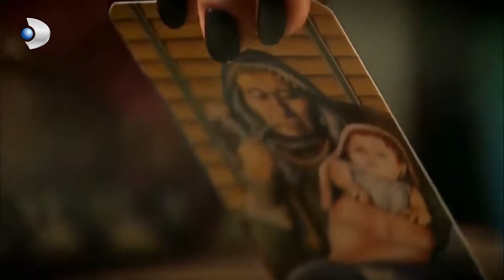Maktülün Suçlusu Çekişmeli Olduğu Kardeşi Mi? - Kanıt Özel Klip